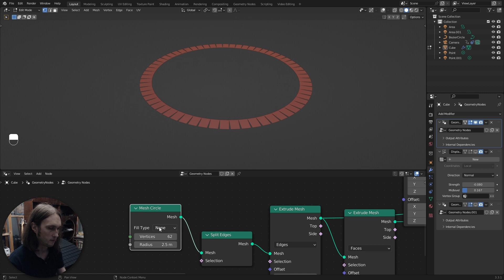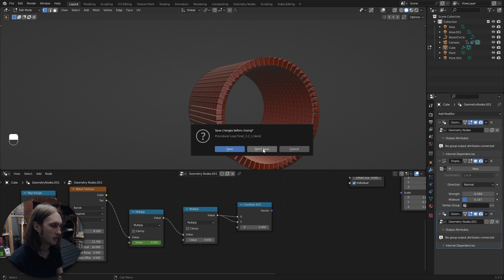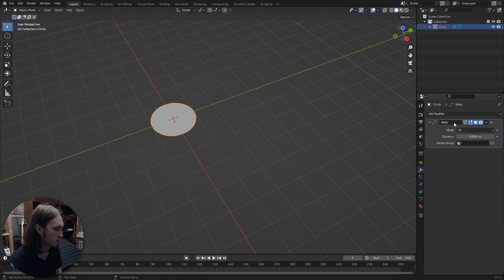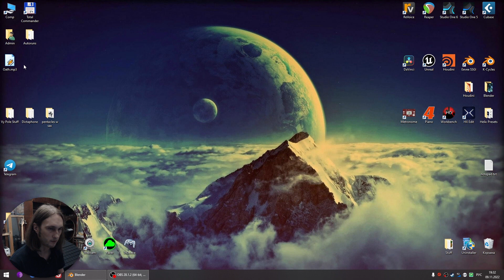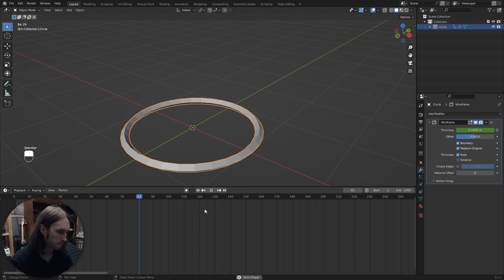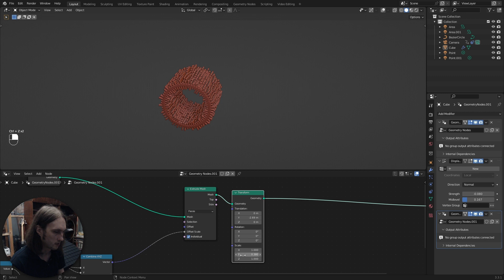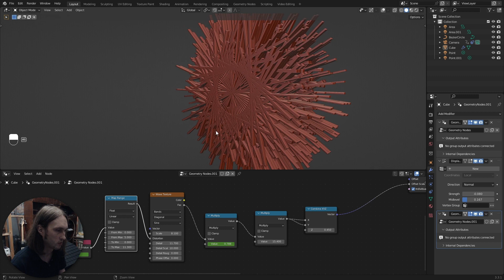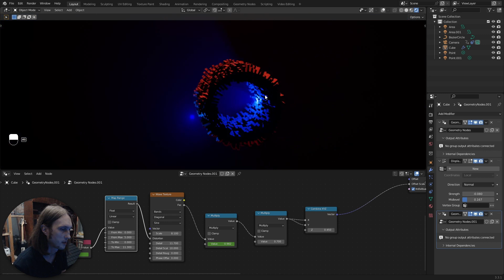Blender #3 Процедурная анимация под музыку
Blender 3.3.1